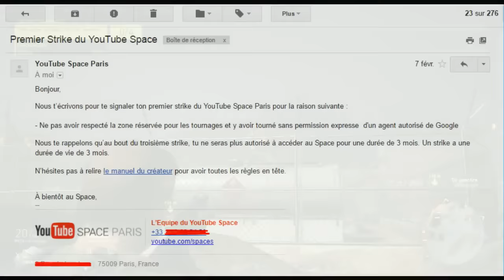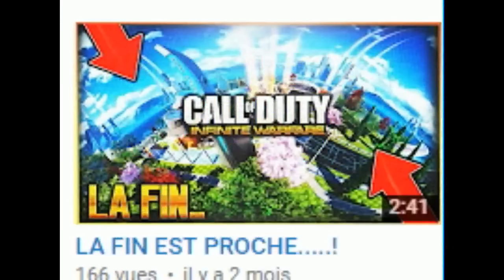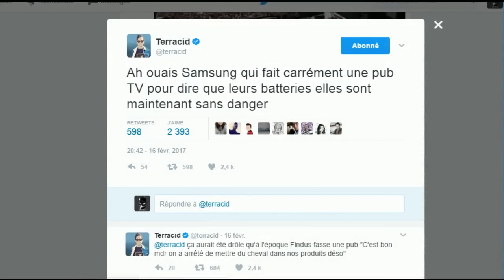Sigma ou FTW ? OMW VIRÉE DU YOUTUBE SPACE ? AriA CENSURÉ ?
✦ Tweet nous à @OMWPoto ✦
OnMyWay to Recap this week !
❖  Joueur : OMW DaCROU

7 € de réduction pour vous inscrire sur l’offre de votre choix à avec mon code « OnMyWayClangamo7 »
300 points offerts sur ZappyDay – le site qui vous fait gagner plein de cadeaux facilement en cliquant

*I'm OnMyWay*